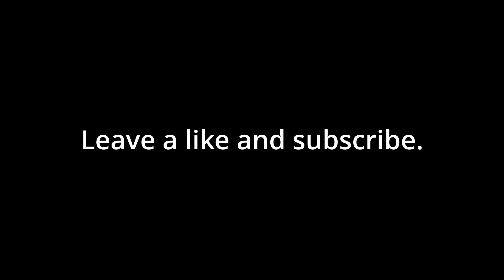Battlefield 1 - epic mr. blue sky kill compilation.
A small battlefield 1 kill compilation.